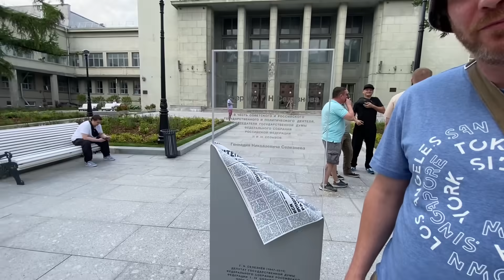Волна поджогов военкоматов с 31 на 1. Двуногие сливки, 4-ое снятие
Привет. От старых стоптанных штиблет.
Я в них протопал целый свет.
Невзгоды прошагал в них, пробовал любовь и проскакал сквозь много бед...
Привет...
Ссылки на телеграм!

Друзья, делитесь этим и другими видео.
Если Вы решили поддержать мой труд, карта сбербанка:
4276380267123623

Александр Павлович Алексеев:
к телефону привязана карта Сбербанка. Пометка: на Часовню

Искренне Ваш,
Захарыч Блаженный